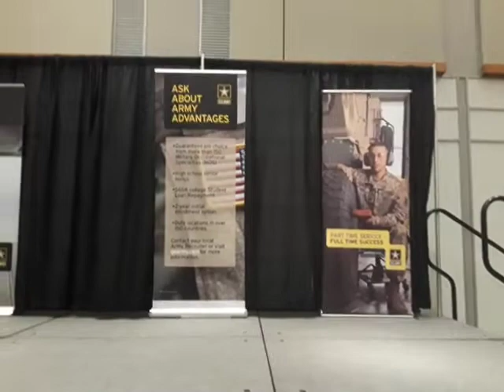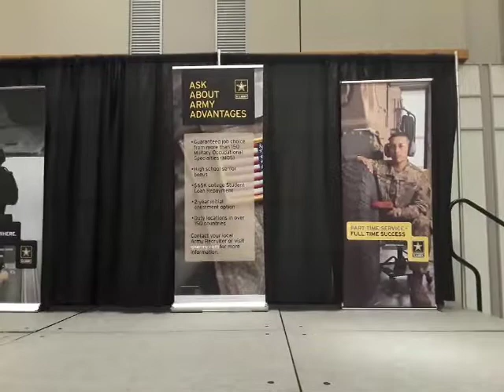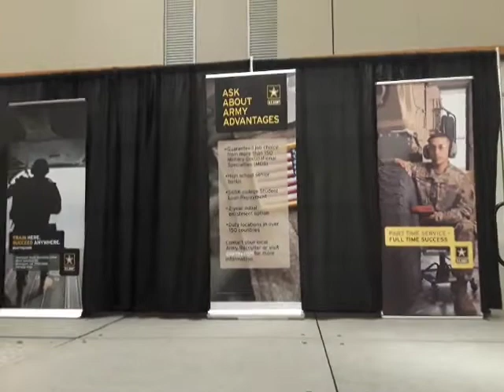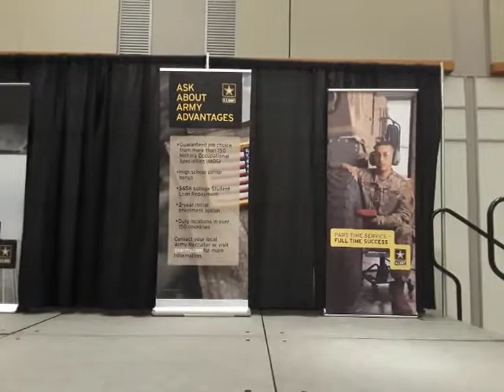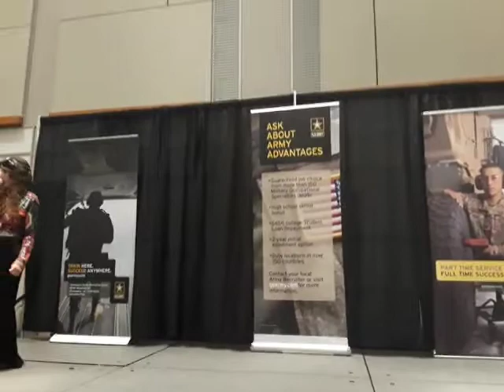GEEK CON 2022 COSPLAY CONTEST ADULTS PART 3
GEEK CON SHREVEPORT CONVENTION CENTER. CHILDREN, TEENAGERS AND ADULTS. COSTUMES, MOVIES, TV SERIES, VIDEO GAMES, TOYS, CARTOONS AND OTHERS.